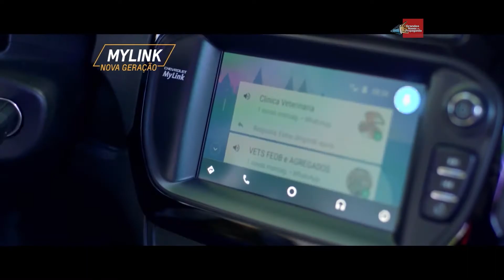Chevrolet lança nova campanha de varejo. Confira entrevista com Hugo Rodrigues da Publicis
Grandes Nomes da Propaganda foi até a Publicis para conversar com Hugo Rodrigues, presidente da agência, sobre a campanha criada para a Chevrolet. Com o posicionamento “Pessoas reais, opiniões verdadeiras”, a comunicação chega em sua quarta fase. Com um filme musical em cima da melodia de “Deixe isso pra lá”, do Jair Rodrigues, a agência optou por trabalhar com clientes que escolheram um Chevrolet devido aos diferenciais de tecnologia e performance dos carros.